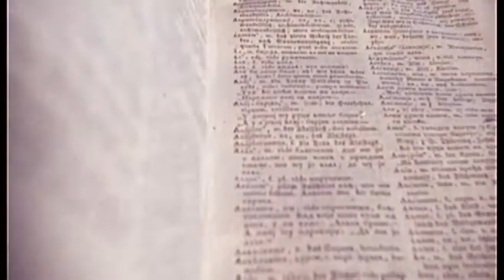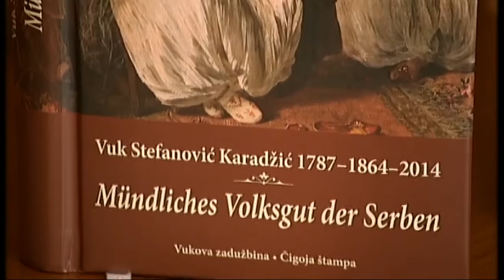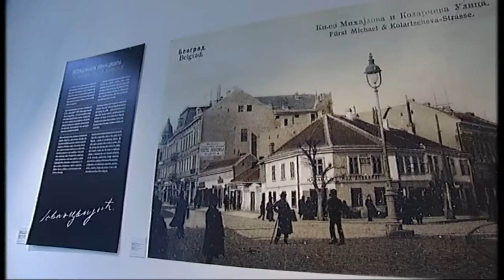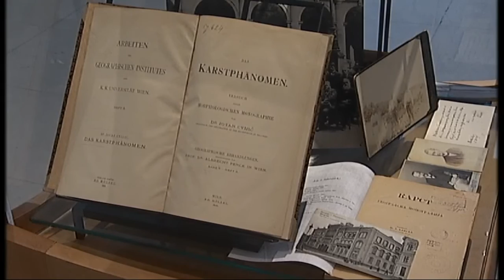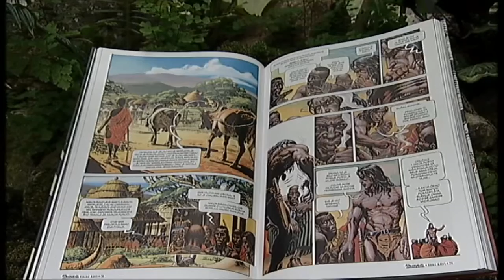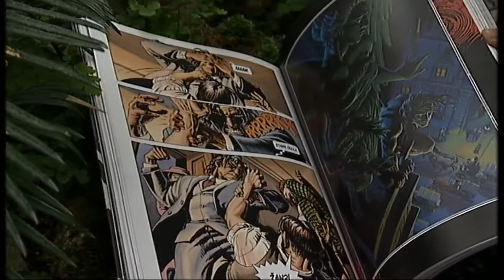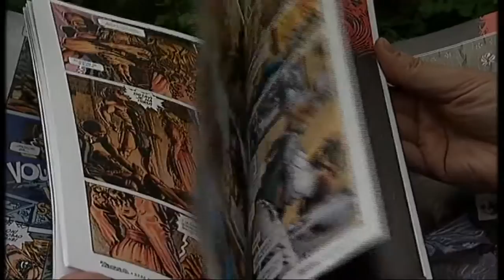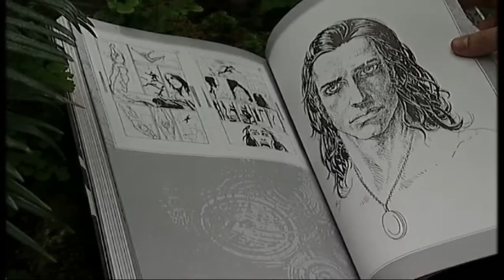Metropolis ( TV RTS 03. 12. 2015. )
U kulturnom magazinu "Metropolis" predstavljamo izložbu slika Nadežde Petrović, otvorenoj u Velikoj galeriji Doma vojske Srbije.

Postavka otvorena povodom sto godina od smrti velike srpske slikarke sadrži 73 platna koja čine četvrtinu ukupnog stvaralaštva Nadežde Petrović. U prilogu Maje Skovran, za "Metropolis" govori autor izložbe i kataloga Ljubica Miljković.
Književni kritičar Mina Đurić predstaviće novu knjigu Vukove zadužbine posvećenu stvaralaštvu Vuka Stefanovića Karadžića, pod nazivom "Srpska usmena narodna baština" na nemačkom i ruskom jeziku.
"Metropolis" nas vraća u prošlost, na period između dva svetska rata, kada je izgrađen most Viteškog kralja Aleksandra. Isidora Jevtić nas pričom o izgradnji mosta, njegovom rušenju i ponovnom zidanju novog koji danas nosi ime Brankov most, podseća na Beograd koji je kroz istoriju u arhitekturi menjao svoj lik.
Hristina Gajović nas vodi na izložbu "Beogradski atlas" posvećenu velikom naučniku, geografu i akademiku Jovanu Cvijiću. Izložba je otvorena povodom 150 godina od njegovog rođenja i sadrži fotografije, dokumenta, geografske karte, lične predmete, biblioteku i sobu naučnika. O postavci će u emisiji govoriti autor izložbe Tatjana Korićanac.
U prilogu posvećenom sedmoj umetnosti, filmski kritičar Tamara Baračkov predstaviće novi turski film "Mungos", dok će strip kritičar Pavle Zalić govoriti o kapitalnom izdanju stripa "Tarzan - reke krvi".

Urednik emisije: Svetlana Ilić.
Realizator: Maja Mandić.
Label and copyright: Radio-televizija Srbije